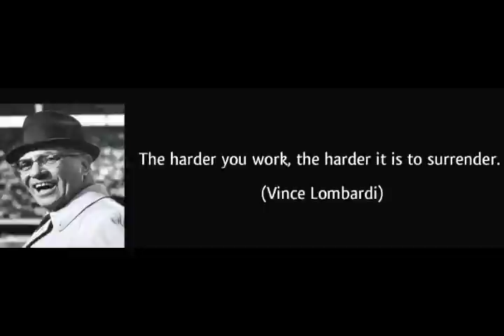UNK Football Hype Film #2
Video made by Matt Bracken, Andrew Hoffman, Parker Jolly, and Riley Newcomer
Audio: Eric Thomas and Sail by AWOLNation